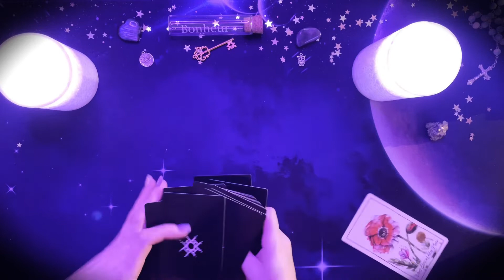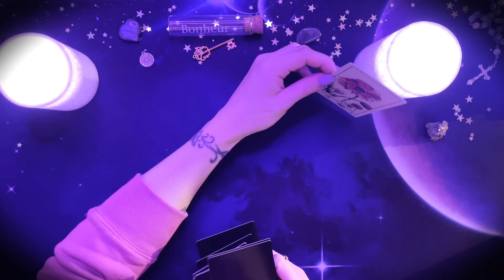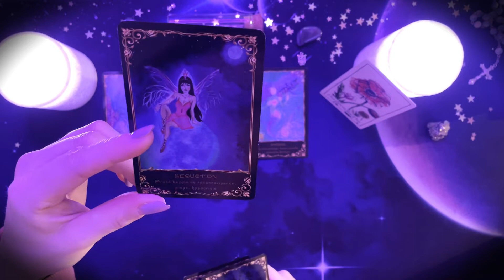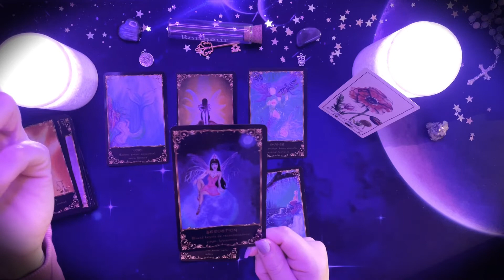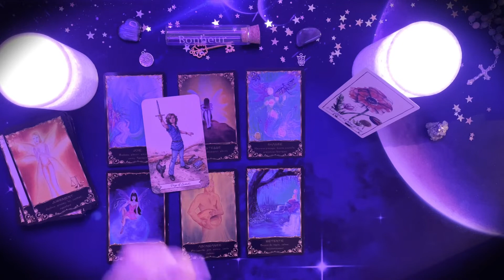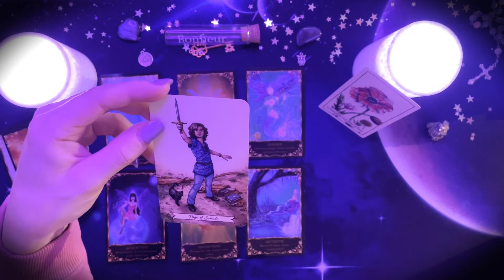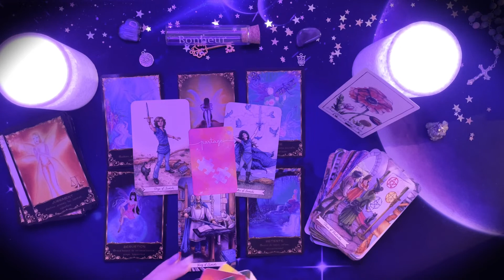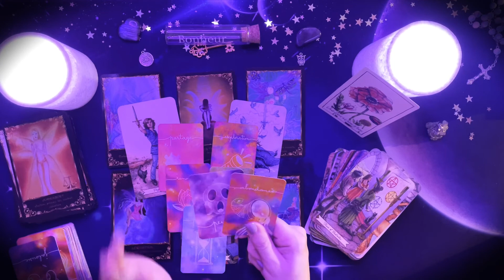TIRAGE DU JOUR 🍀Mardi 8 février - Tu es sur le bon chemin 🥳🥳🔮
Hello, Hello 🍀🔮🍀

Aujourd'hui, ta voie se dessine, tu es vraiment sur le bon chemin. Surtout ne doute plus de toi et avance avec confiance. 💕💕

Je te souhaite de passer un agréable moment devant ce visionnage. 🙏💕

@ demain

Jessica 🌻🍀🌻